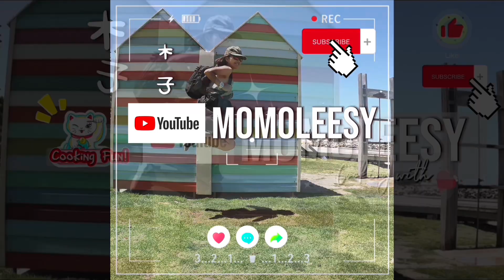【ENG】 Luncheonmeat Okra Steamed Eggs